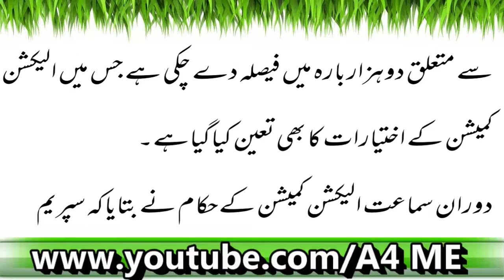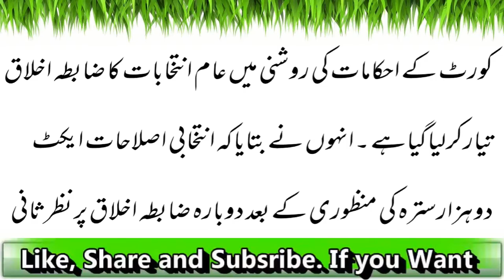Kaghazaat e Naamzadgi Ki Shiqoun Ki Bahaali Ka Maamla| Latest News